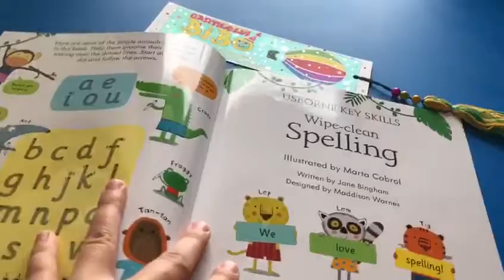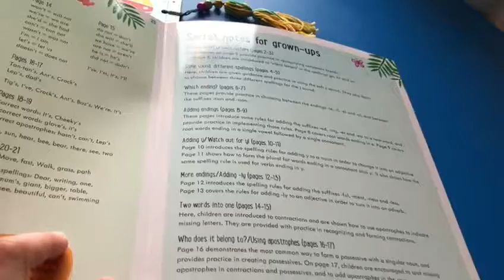Wipe Clean Spelling Usborne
Ne gasiti pe Facebook pe grupul Cartile lui Bibo